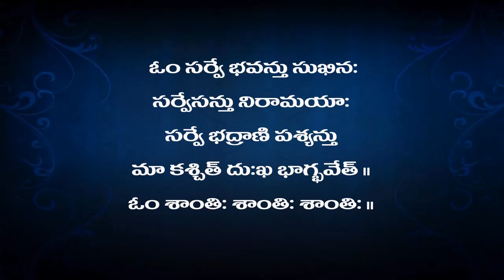Mandukyopanishad - Pravachanam 60 ( Aalaatashanthi Prakaranam - Kaarika 78,79 )